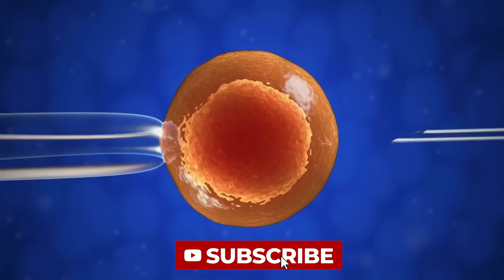Partorisce Figli Neri, il Marito Scoppia a Piangere Quando Scopre che...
Al giorno d’oggi non è raro incontrare delle famiglie multietniche. In passato erano bandite e guardate con disprezzo, mentre oggi vengono cercate appositamente per i motivi più disparati. Aaron e Rachel hanno preso questa decisione per una ragione ben precisa. Cresciuti entrambi con genitori missionari, hanno avuto modo di apprezzare fin dall’infanzia i miracoli giornalieri del Signore e di sviluppare una visione ammirevole sull’argomento razza ed etnia. Dopo aver adottato due fratelli dalla pelle scura hanno deciso quindi di usare altri due embrioni afroamericani per ampliare la loro famiglia multietnica. Tuttavia non potevano prevedere la sorpresa che avrebbero ricevuto in sala parto.